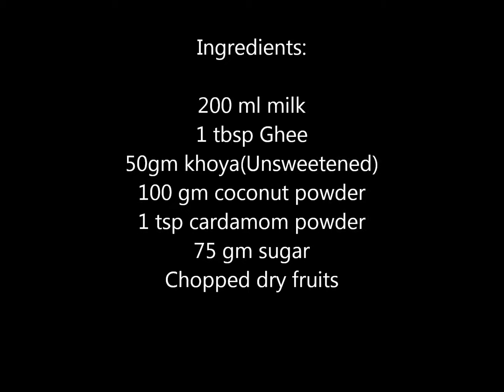Instant and very easy dessert recipe: How to make nariyal ki kheer| Coconut kheer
With the festival season around. There must be a lot of people who want to serve the most delicious food/sweet but also don't wish to stand in the kitchen for long hours. This is the perfect recipe for all those people.